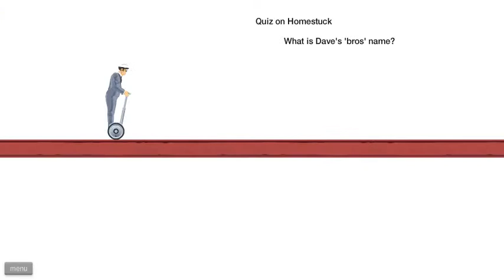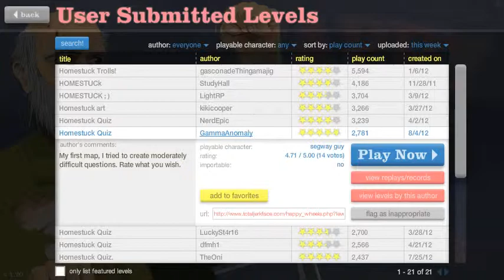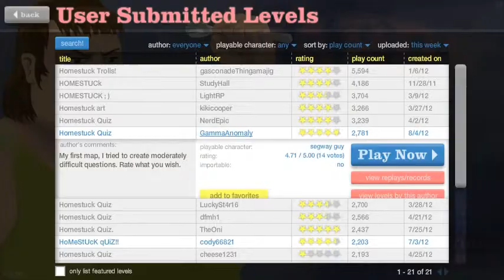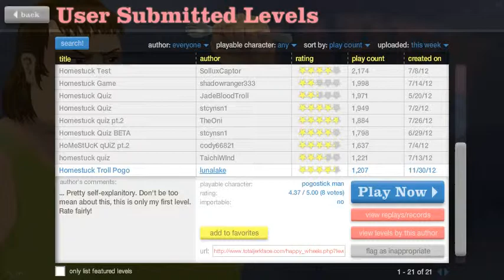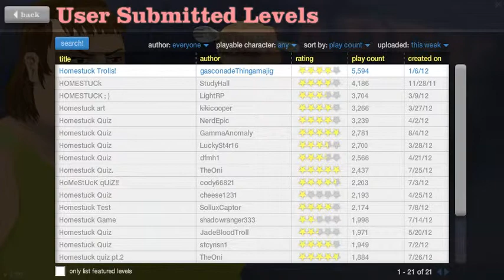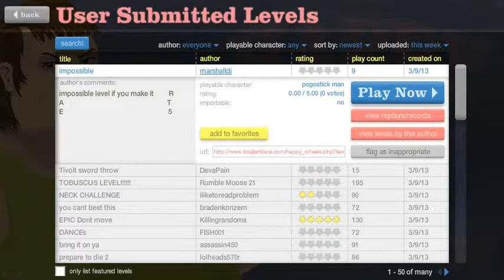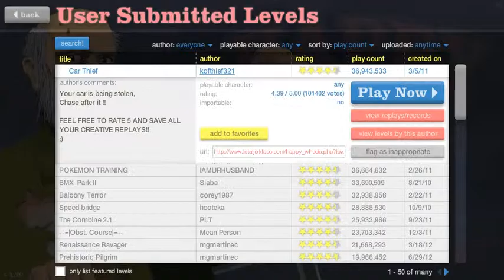Evan plays Happy Wheels: Episode 5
This game is so entertaining.